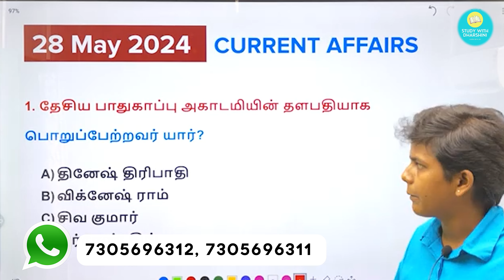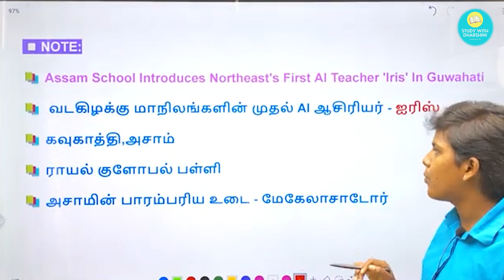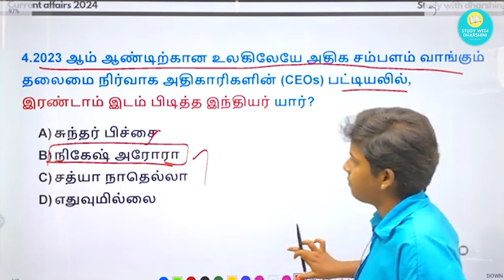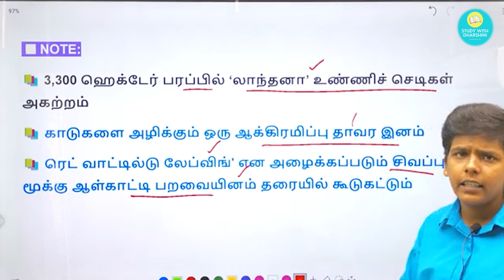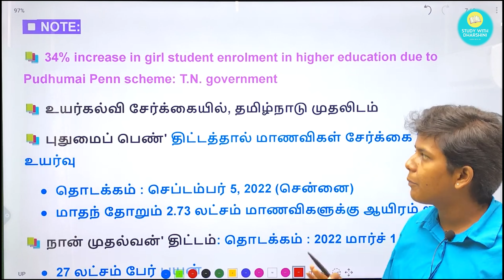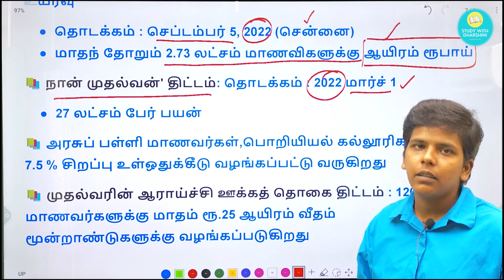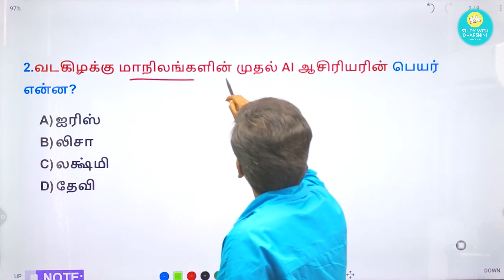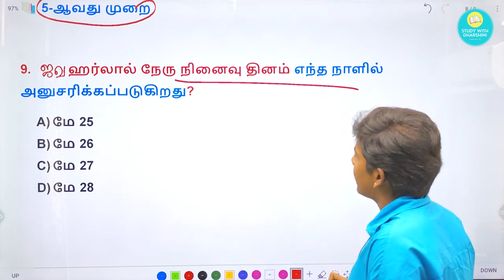28 May 2024 today Current affairs in tamil tnpsc RRB BANK TNUSRB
28 May 2024 today Current affairs in tamil Tnpsc RRB BANK TNUSRB

📚 New Maths batch (G1, G2, G2a, G4) : June 3
        🎯 Only Test Batch - ₹250
        🎯 Test Batch with Answer Explanation video : ₹585

📚 Current affairs test batch  - ₹250
Last date: June 5

📚 Group 1 Test Batch - ₹750
Last date: June 7

📚 Tnpsc Group 2/2a Test Batch - ₹850
Last date: June 13

📚 GK test Batch - ₹500
Last Date: June 18

📚 Science Test Batch: ₹200
Last Date: June 25

💰Google pay/ Phonepe no: 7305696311
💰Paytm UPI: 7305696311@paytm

🎯payment details.
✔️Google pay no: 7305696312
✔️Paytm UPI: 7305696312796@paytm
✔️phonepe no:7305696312